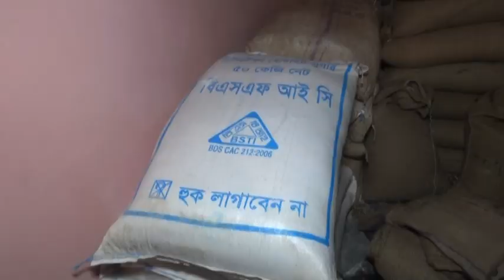রংপুরে খাটের ভেতর সয়াবিন তেলের খনি অাবিস্কার